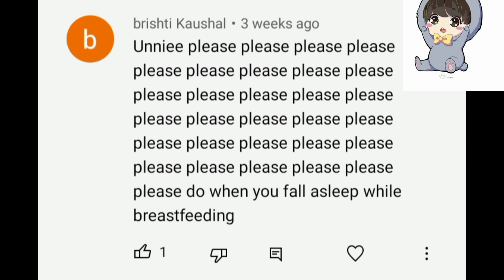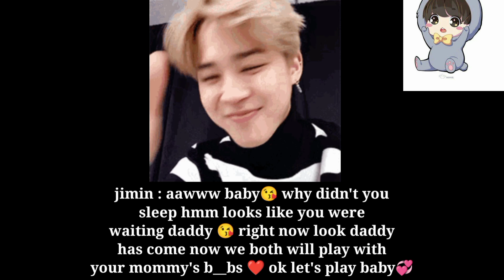bts imagine : when you fell asleep while breastfeeding your baby 💝